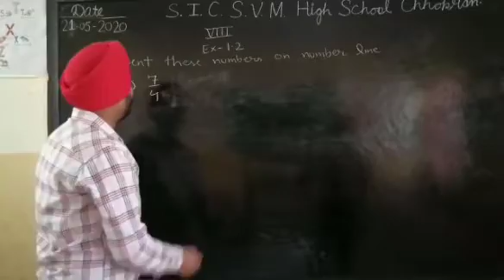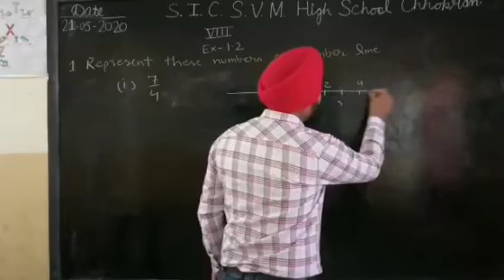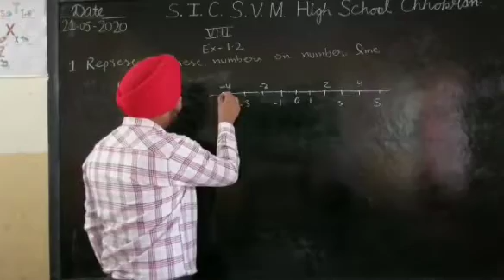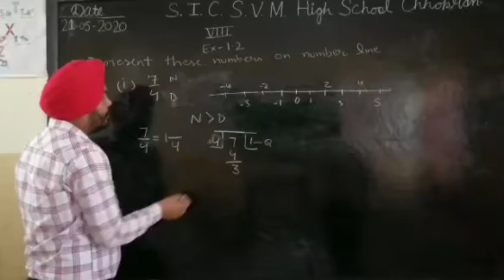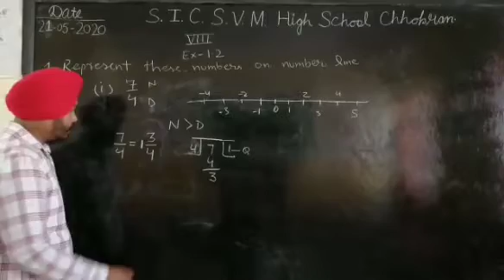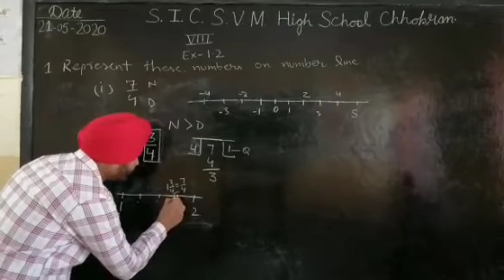class 8th EX. 1.2 1st part